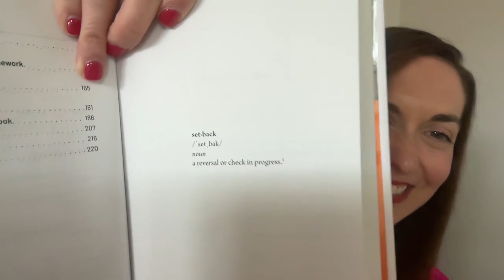Going Through a Setback? Try This! | Amy Shoenthal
In this episode of Thriving Together, Nitika Chopra interviews Amy Shoenthal, author of The Setback Cycle. They discuss the different phases of setbacks and how to navigate them. Amy shares the story of fashion designer Norma Kamali as an example of someone who went through the setback cycle and emerged stronger. They also talk about the importance of embracing discomfort and creating a counter argument to self-doubt narratives. Thriving for Amy looks like taking a beat, relaxing, and finding balance after the whirlwind of her book launch.

Takeaways
Setbacks are a natural part of life and can lead to personal and professional growth.
The setback cycle consists of four phases: establish, embrace, explore, and emerge.
It's important to acknowledge and embrace setbacks rather than ignore or deny them.
Exploring new possibilities and seeking support from your community can help you navigate setbacks.
Creating a counter argument to self-doubt narratives can help you thrive.
Thriving looks different for everyone and can involve taking time to relax and find balance.

Chapters
00:00 - Introduction and Background
05:50 - Exploring "The Setback Cycle" and it's Inspiration
10:15 - Defining Setbacks
19:29 - Four Phases of the Setback Cycle
31:15 - Surpassing Self-Doubt to Craft Your Own Narrative
35:02 - Thriving through Quality Time

Amy's Bio:
Amy Shoenthal is a USA Today bestselling author, journalist and marketing consultant. Throughout her career, she has worked with some of the world's largest brands, from Procter & Gamble to Google, providing strategic marketing guidance and helping shape their brand narratives.
Blending her marketing expertise with her formal journalism training, Amy approaches storytelling as sense making. As a top contributor to ForbesWomen and Harvard Business Review, she shines the spotlight on those who have been historically underestimated yet are doing the work to solve society’s biggest problems.
Years of interviewing hundreds of leaders, from politicians to Peloton instructors, fashion icons to founders just starting their journeys inspired her bestselling book, The Setback Cycle, which offers a framework to help people persevere through and triumph over setbacks.
Amy is also a sought-after speaker, with her first TEDx talk scheduled for this spring. She frequently leads professional development trainings, workshops and fireside chats for organizations, and has spoken at companies like Google, Royal Bank of Canada, KeyBank, Luminary and more.
Amy has given keynotes and spoken on panels at conferences from Social Media Week to Weekend @The Pitch Club, the Mom 2 Summit, NFT Week, Advertising Week and more.
She wrote a local children’s book about the independent-owned businesses in her own beloved neighborhood of Sunnyside, Queens, where she lives with her husband and daughter.

Follow Amy on Social Media!